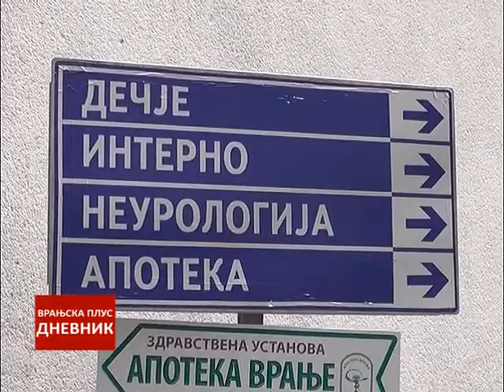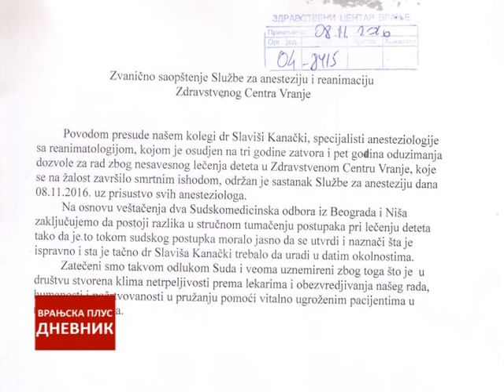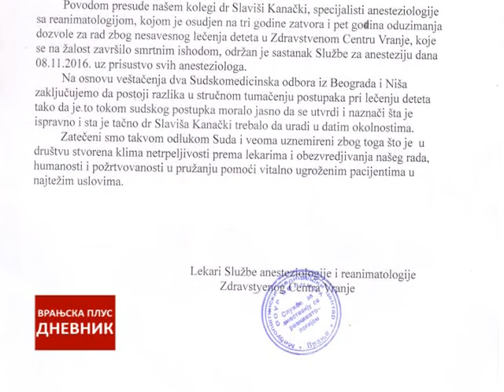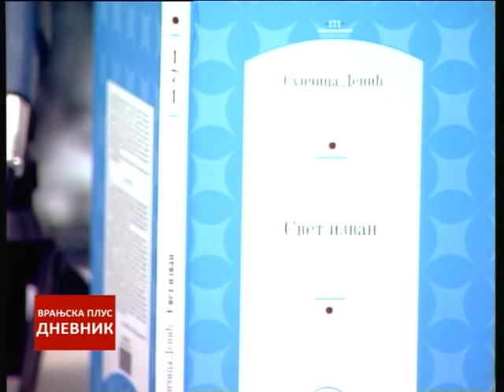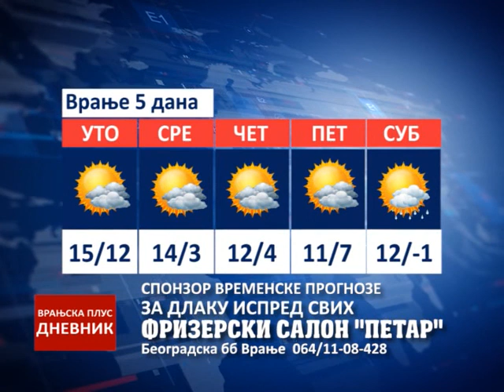Dnevnik 08 novembar 2016